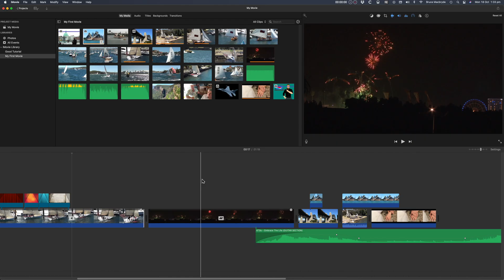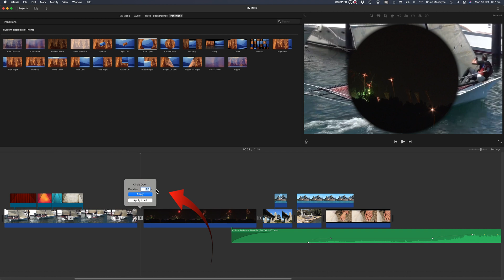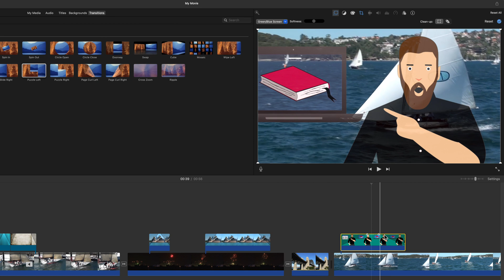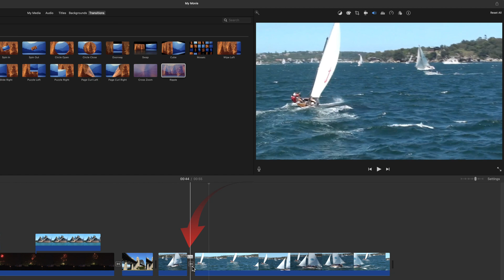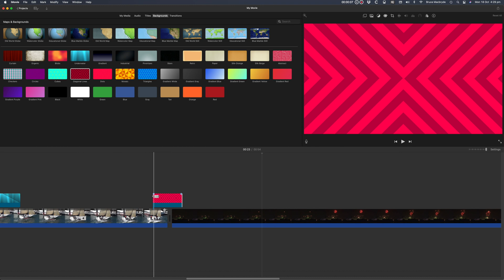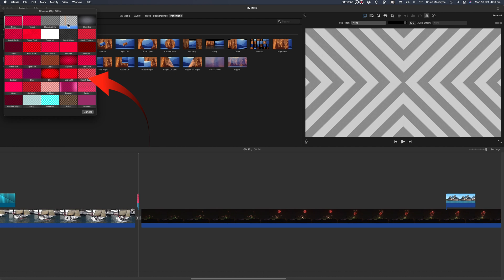All about iMovie transitions - Ultimate guide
Everything you need to know about iMovie transitions. New Users of iMovie may not be aware of how to simple it is to add transitions to the edit, however even frequent users will not be aware of all the implications of using transitions.
In this video I will show the simple ways to use transitions as well as the ultimate guide to ways you never thought to use them in iMovie - even the ability to use any clip as a transition

Beginning: 0:00
What are transitions for?: 0:36
2 x categories of transitions: 0:44
1st transition Category "Hide" : 0:56
2nd transition Category "Advertiser" : 1:07
Simple ways to add a transition: 1:34
Where to find transitions: 1:40
Change the type of Transition: 1:48
Adjust the length of a transition: 1:57
BEWARE of "Apply All" : 2:06
Split a clip to add a transition: 2:38
JUMP TO HERE: Advanced Secrets of iMovie transitions: 2:59
Transitions for connected clips: 3:07
Green/Blue screen fades: 3:22
Transitions for Split Screens: 3:27
Picture in Picture transitions: 3:43
Cool effect for long clips: 4:03
Make a transition using any clip: 4:25
Make a Transition using an iMovie background: 5:17

I’m Bruce Macbryde and my goal is to improve your knowledge and speed up your workflow with iMovie 10.2

These YouTube tutorials are great for learning iMovie 10.2:, but your questions don’t always get answered in a prerecorded tutorial.